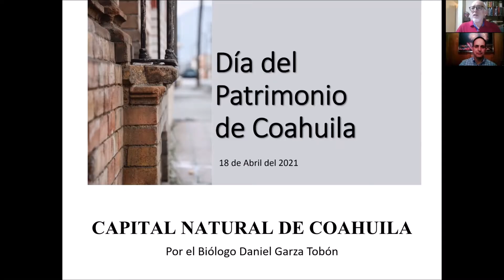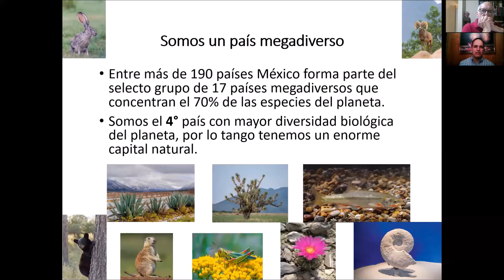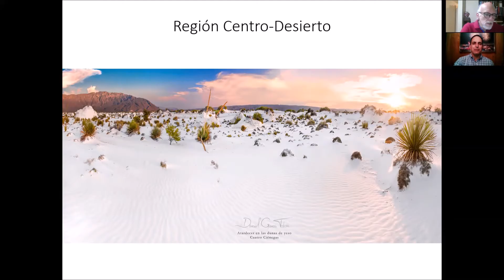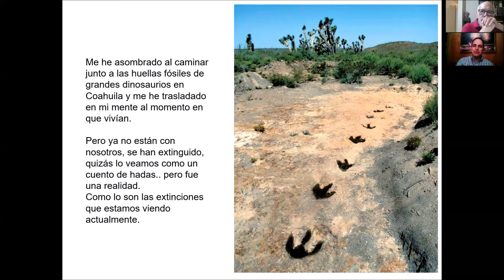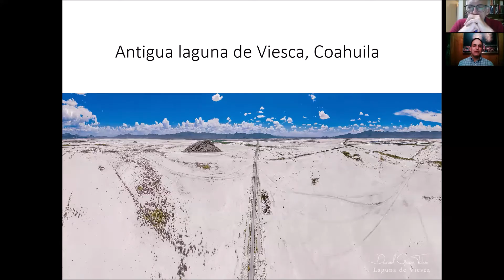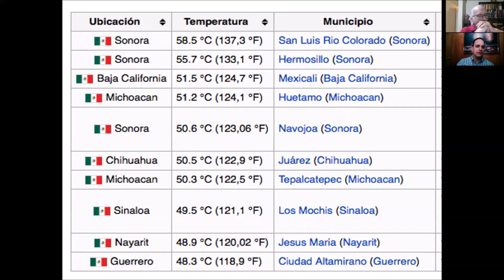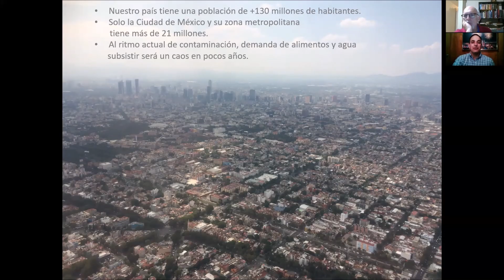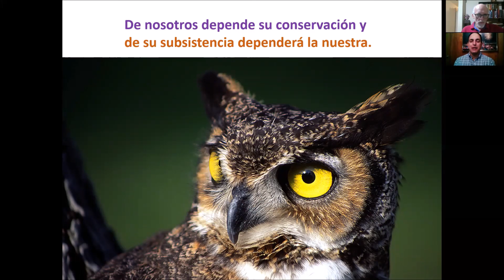Patrimonio. Daniel Garza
18 DE ABRIL. DÍA INTERNACIONAL DE LOS MONUMENTOS Y SITIOS
Conferencia
Patrimonio Natural en México
Imparte: Daniel Garza Tobón
En coordinación con la Fac. de Arquitectura de la UAdeC, INAH Coahuila y UNESCO